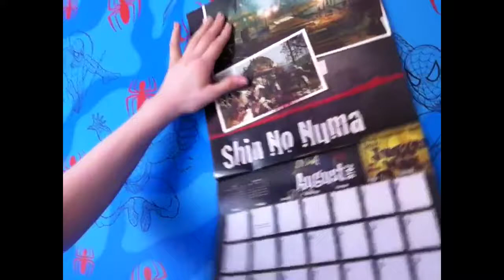I'm Playing Pokemon Go